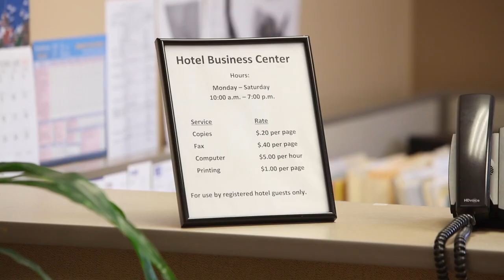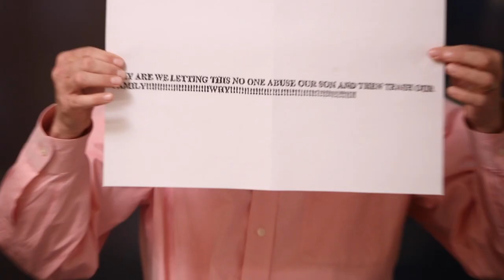Stand Up CLE: Easter Charade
Mark Wooster starts his own “War on Easter” when he takes up the astonishing, inexplicable, ridiculous, inept, unethical but true revenge plot of two married lawyers, Kent and Jill Easter. Armed with a (low budget) re-enactment of their revenge plot, Mark will illustrate the ethics rules that apply to lawyers who get caught doing the unthinkable.
Presenter: Mark Wooster